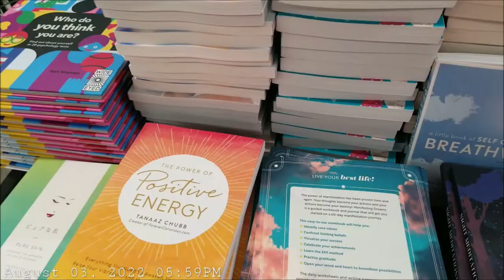VLOG: Date Day + @fivebelow Ross and Roses Shopping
VLOG: Date Day + @Five Below Ross and Roses Shopping

Tie dye bandana

baseball cap